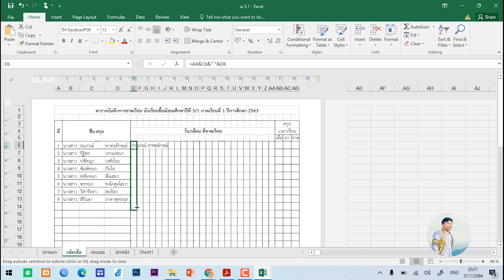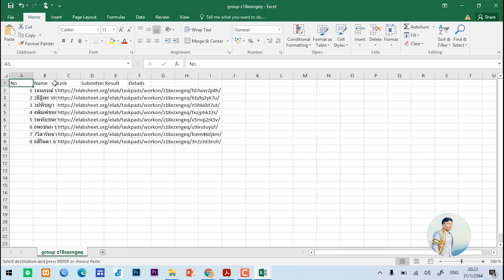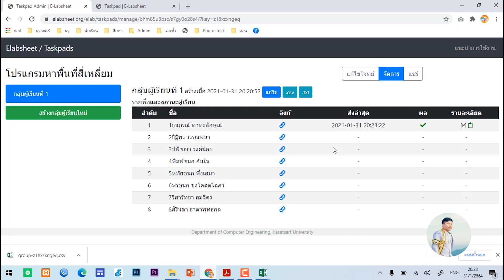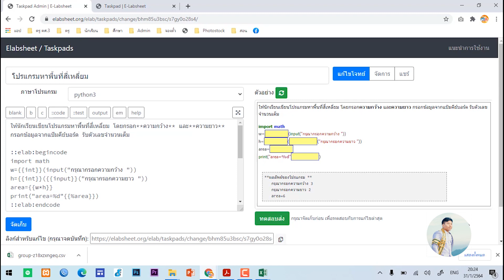elabsheet ตรวจการเขียนโปรแกรม python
ใช้โปรแกรม Elabsheet ในการตรวจการเขียนโปรแกรม python ของนักเรียน นักศึกษา โดยมหาวิทยาลัยเกษตรศาสตร์

เอกสารคู่มือการใช้งาน